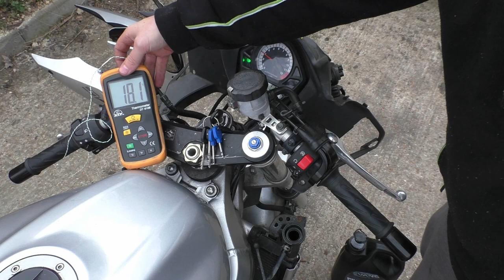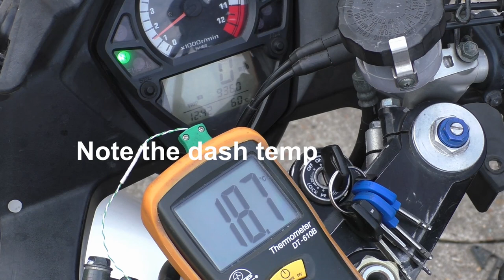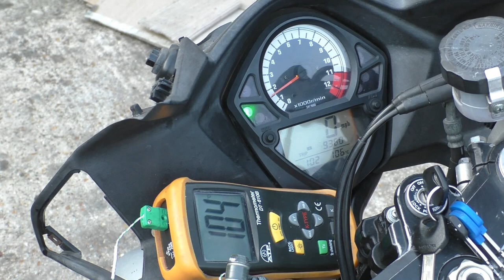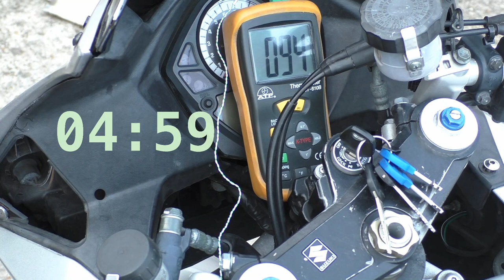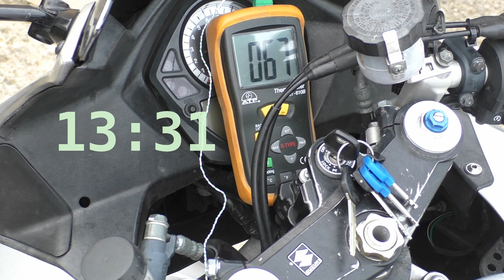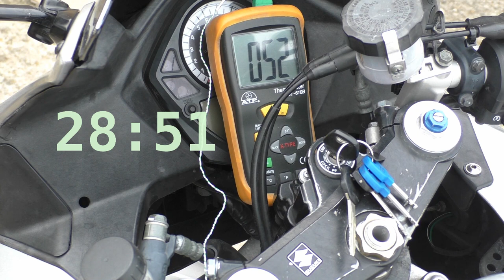Evans Waterless - Real world TEST - Part 1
This is part one of an extensive test of Evans Waterless vs water, water + water wetter and normal 50/50 antifreeze.